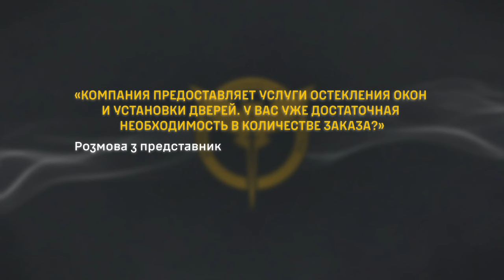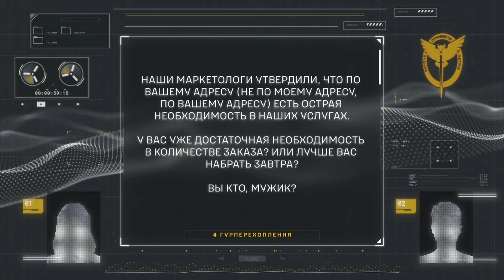Перехоплення ГУР: фірми зі скління вікон поблизу курська, починають активно пропонувати свої послуги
Представники фірми, яка надає послуги зі скління вікон поблизу курська і брянська, спостерігаючи за ситуацією навколо атаки невідомим безпілотником будівлі фсб в бєлгороді, починають активно пропонувати свої послуги потенційним клієнтам:

«Новости смотрите? Или как вы в пограничное управление ФСБ попали? Не смотрите новости. Впредь будьте аккуратнее. Всего доброго, завтра наберу. До завтра».